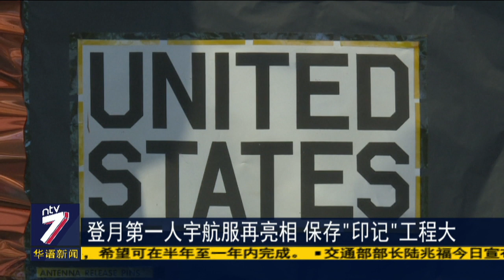阿波罗登月50周年 回顾“人类一大步”瞬间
50年前，“阿波罗11号”飞船载着宇航员阿姆斯特朗等人，首次登上月球，写下人类一大壮举。适逢“人类登月”50周年，美国华盛顿国家航空航天博物馆就对外展示阿姆斯特朗当年登月的宇航服，而这，也是该博物馆时隔13年后，重新展出阿姆斯特朗的宇航服。